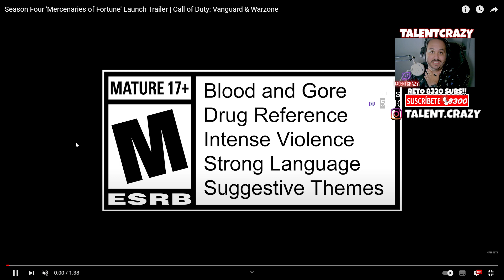TRAILER TEMPORADA 4 de WARZONE FORTUNES KEEP 😎 EVENTO EXTRACCION de REBIRTH ISLAND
Trailer temporada 4 de warzone fortunes keep con evento de extraccion de rebirth island

► ¡Donaciones!